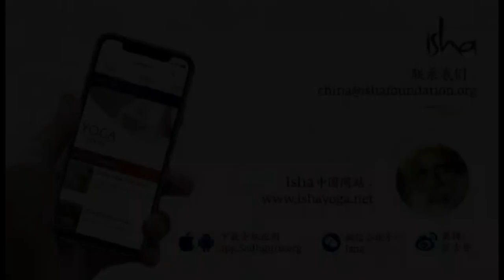萨古鲁会为他的奉爱者做一切吗？| Sadhguru 萨古鲁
萨古鲁回答了求道者的问题，奉爱者是否应该把自己的生命交到古鲁手中，还是应该自己为自己负责？